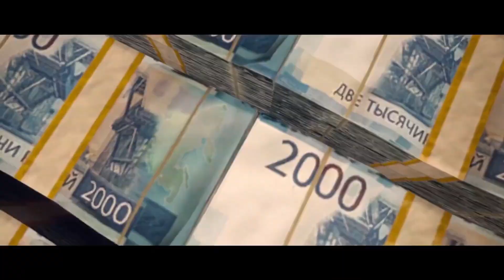Call of Duty: WARZONE - TOP WINS, FAILS & FUNNY MOMENTS #15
🔥 I Should be LIVE Streaming Right NOW!

MY CURRENT GAMING SET UP !!

Game Video Capture on Elgato HD60s

Acer Predator X34 Monitor

CORSAIR K70 RGB Mechanical Keyboard

XIM APEX

Neewer USB Microphone

Canon EOS Rebel T7i DSLR Camera Travel Bundle

Neewer Outdoor Microphone Furry Windscreen Muff

Other Videos I've made on my other youtube channel @BoostAndRedline

2002 GMC Sierra 2500 HD Duramax Diesel Truck Build Project BoostAndRedline

"Installing McGaughys 7-9 Inch Lift + Wheels and Tires! - Full Step By Step"

"2000 Honda Civic Review! - The Cheapest Fun Car Ever?"

"WIFE Reacts To The NEW Truck WHEELS! - Pretty HILARIOUS!"

"Here's Why HONDA’s Get So Much HATE - Allow Me To Explain

"TOP 5 WAYS TO KNOW YOUR CAR IS WAY TOO LOW ..."
PLEASE NOTE: To comply with COPPA this channel's content is not directed at children under 13. Videos featuring games/activities age rated for younger audiences are actually aimed at an older audience and/or parents who are interested in the subject/activity or might be looking to play/buy that product.

miguelitocuban always has the player's permission to feature their clip.